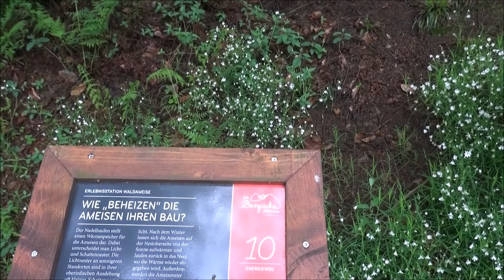Entschleunigung am Energieweg🔋🔌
Hallo Freunde!
Entschleunigung am Energieweg ein Widerspruch?
Mitnichten, denn der Weg lädt zum innehalten ein, aber seht selbst!